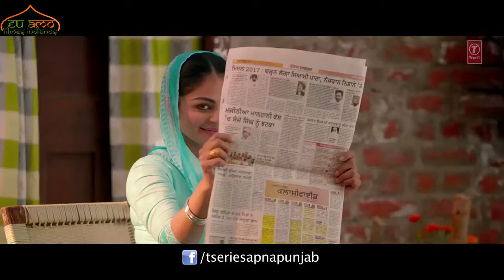Música "Laung Laachi" legendas em português - Música tema do filme